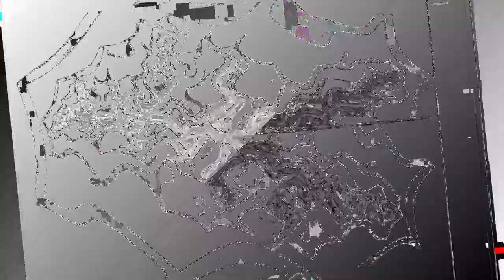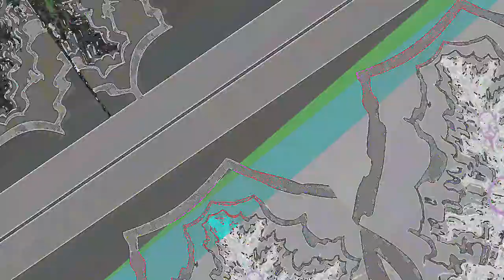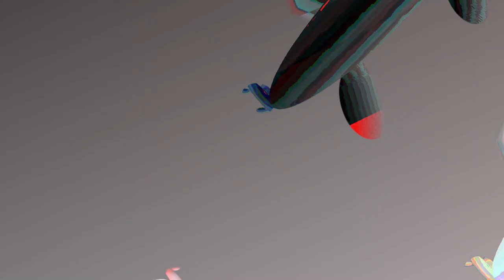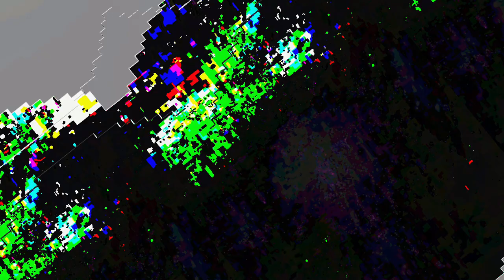[EPILEPSY WARNING] *Photosensitivity Warning* Movie 23 05 06 01h09m28s